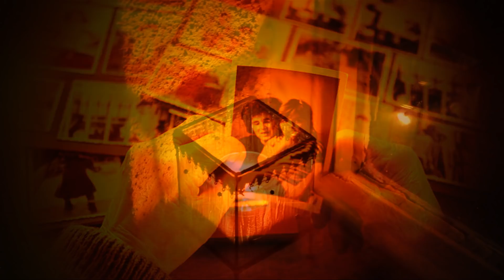Regina Spektor - New Year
Beautiful song about reminiscence and thankfulness and the gift of life.
Never forget the elderly, who paved the road for us.